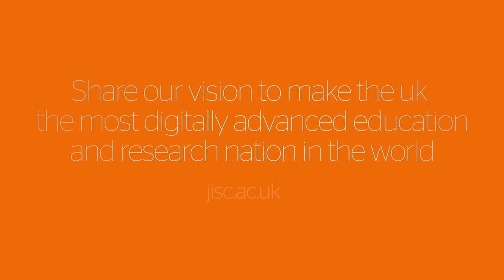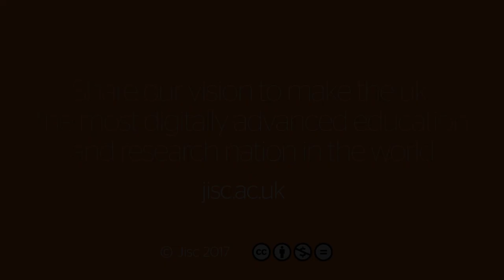Jisc Learning Analytics: Resourcing for learning analytics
Topic 3: Resource allocation and implementation
Title: Resourcing for learning analytics
Presenter: Martin Hall